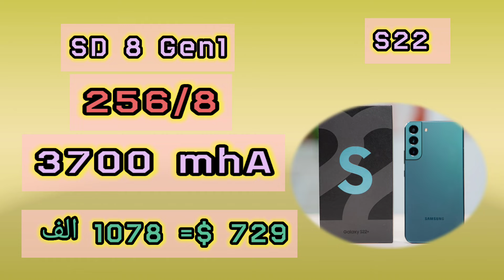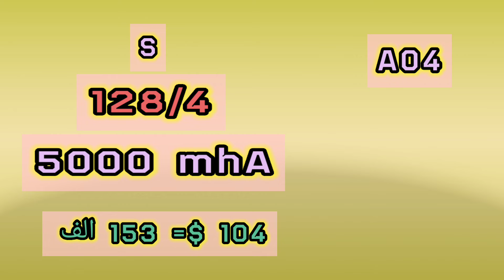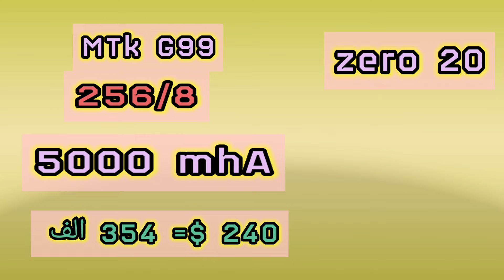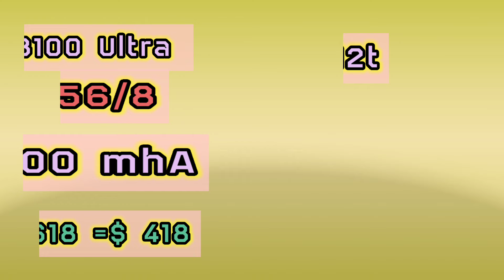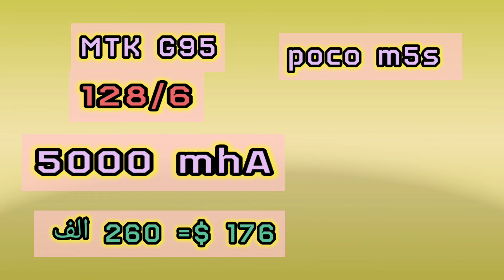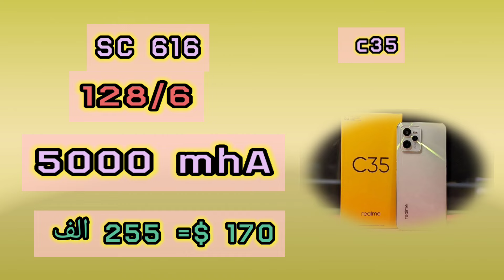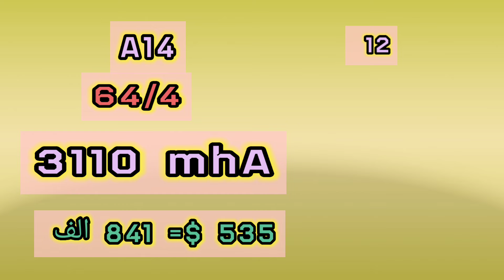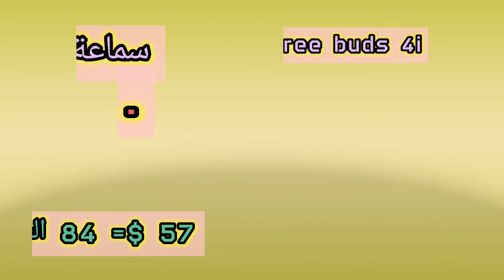اسعار الهواتف في العراق سامسونج اونر شاومي انفينكس ابل ايفون ريلمي